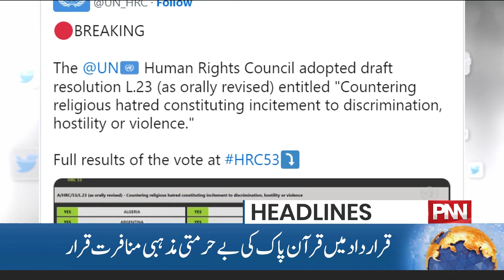Heavy rain likely in Pakistan | 08 AM News Headlines | 13 July 2023 | PNN NEWS